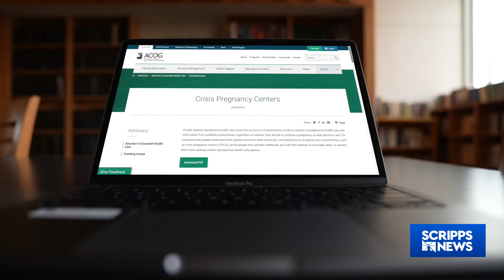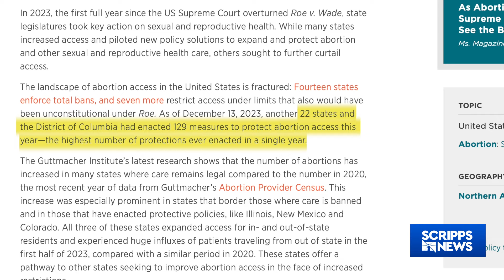Annual March for Life continues in Washington despite overturning of Roe v. Wade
Despite the cold and snow, people from across the country gathered for the annual March for Life in Washington. Anti-abortion groups say their goal in a post-Roe America is making abortion "unthinkable."